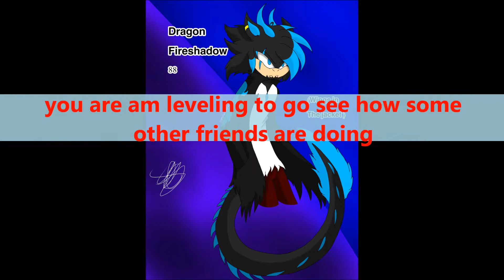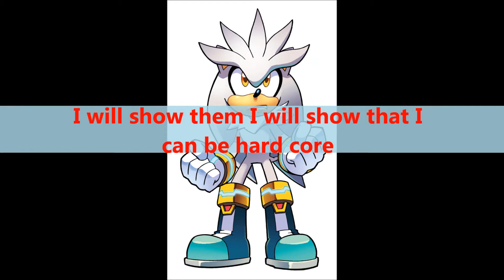S2 unknown 4ever episode 13